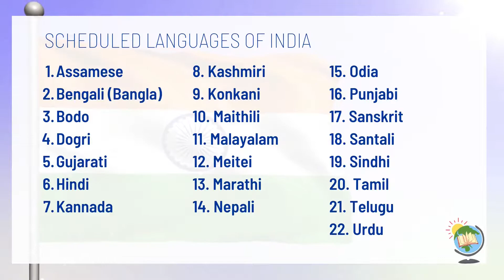August 15 | Happy Independence Day | INDIA in ONE minute | One Minute One Country | EduRiseGlobal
Find more about INDIA in one minute through this video created by EduRiseGlobal.

One Minute One Country is an initiative of EduRiseGlobal to share important information about every country in the world through interactive videos.

The videos are available in both English & Tamil

Name of the country: India
Continent: Asia
Capital of the country: New Delhi
Currency: Indian Rupee
Scheduled languages: 22 (List inside)
Main Export: Petroleum Products
Main Import: Crude Petroleum
Popular Sport: Cricket